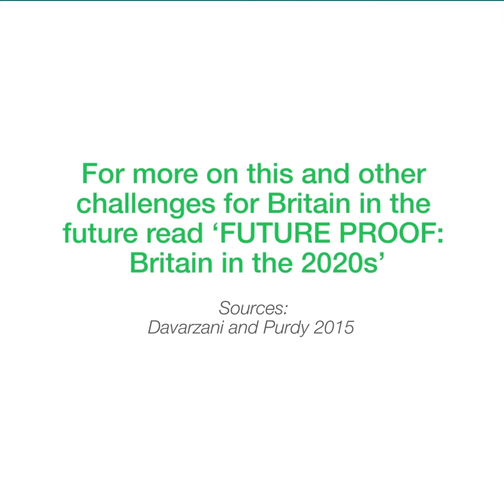Future proof: Britain in the 2020s, an IPPR explainer - Data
The future will be networked. Ubiquitous digital connection and the capture and analysis of ever-more data will transform our built environment, create new models of governance, and disrupt and reshape business models and sectors. In the process, the ‘whole of society will have become a single office and a single factory’, generating immense economic value and power.

Who reaps the benefit of a networked society will be a key political question. If data is a key resource of the future, and it is socially produced, a new ‘social’-ism could be possible in the 2020s, through democratic ownership of our collective data. As Stafford Beer, designer of the visionary cybernetic system Project Cybersyn, said,
‘information is a national resource’. Moreover, a world of ubiquitous real-time data could help create fundamentally different models of production and distribution. Building a democratic and open data infrastructure is therefore a challenge for progressives akin to delivering the physical infrastructure of the 19th century and the welfare state of the 20th.